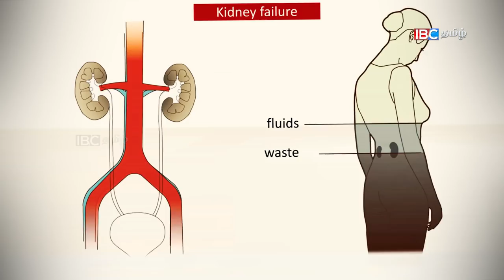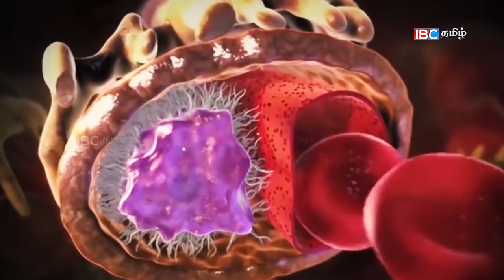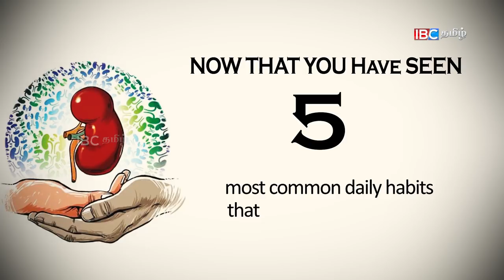DO YOU KNOW?? This 5 HABITS will Damage Your KIDNEYS | Kidney Failure | Kidney Disease | Tamil Tips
DO YOU KNOW?? This 5 HABITS will Damage Your KIDNEYS | Kidney Failure | Kidney Disease | Tamil Tips | KidneyFailure Symptoms Tamil | How to cure Kidney Failure | Treatment | KidneyDisease | TamilMaruthuvam | Tamil | Medicine | HealthTips | HealthCare | TamilTips | How to Prevent KidneyStone Naturally?